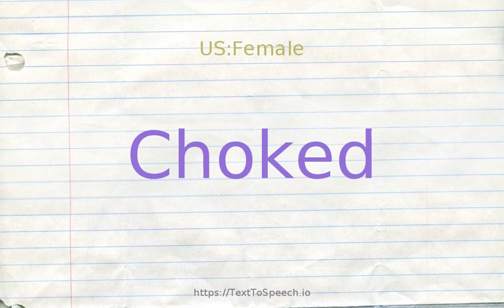How to pronounce choked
Choked definitions:
    (s): stopped up; clogged up; "clogged pipes"; "clogged up freeways"; "streets choked with traffic"